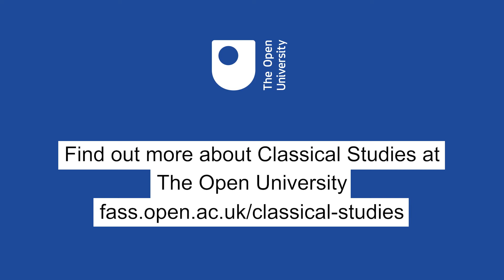Festivals in the Ancient World: The Lenaia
Dr Jan Heywood explores the ancient Athenian festival of the Lenaia, a festival held in honour of the god Dionysus, god of wine and theatre amongst other things.

This video forms part of our FASS Fest, taking you around different aspects of festivals across time and cultures during Covid19 lockdown.

Explore more about the culture of the ancient world and Classical Studies